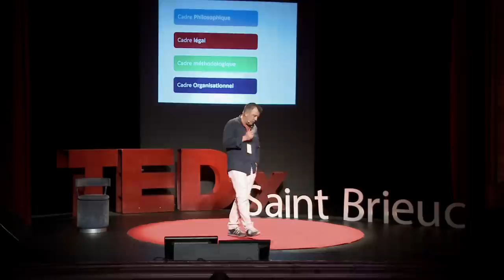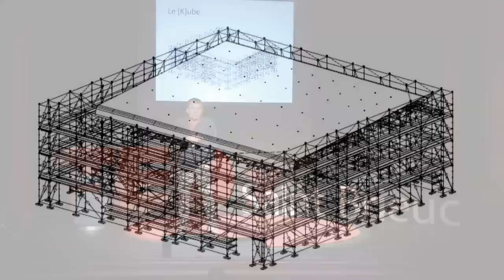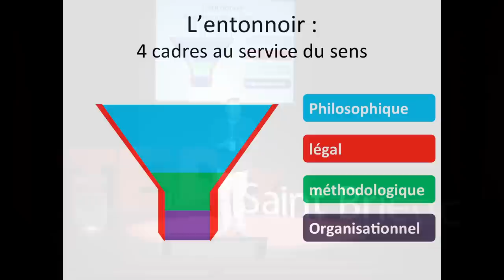L'intelligence collective ou le paradigme de l'entonnoir | Patrice Hénaff | TEDxSaintBrieuc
Patrice Hénaff aborde ici la collaboration dans le milieu associatif. « Ce que je souhaite démontrer c’est que l’intelligence collective est possible, qu’elle est même indispensable en situation de crise, et que ses effets bénéfiques sont immédiats sur la société et sur les gens qui la composent. Je souhaite présenter les méthodologies de développement de projet que j’utilise qui consistent à me faire déposséder le plus vite possible du projet, au profit d’une démarche collective, en ayant préalablement pris le temps nécessaire à sa construction intellectuelle, à la démarche créative ».

Il conclut en faisant sienne une citation de Pierre Lévy : « l'’intelligence collective est l’art de maximiser simultanément la liberté créatrice et l’efficacité collaborative ».

Patrice Hénaff, 48 ans, est chargé de développement à la Contremarche, association d'accompagnement de projets jeunesse et culture à Saint-Brieuc. Marié et père de trois enfants, il est consultant en ingénierie de projet jeunesse et culture. Il accompagne notamment des projets culturels portés par des jeunes, comme le festival Banc Public. « Ma passion et mon métier sont très proches, car ce qui me stimule et me motive avant tout, c’est le projet, c’est à dire le passage d’une démarche intellectuelle de réflexion, d’imagination, de construction virtuelle, à un acte opérationnel, une construction tangible ».